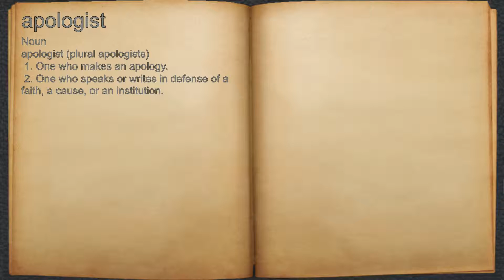What does apologist mean?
A spoken definition of apologist.

Intro Sound:
Typewriter - Tamskp